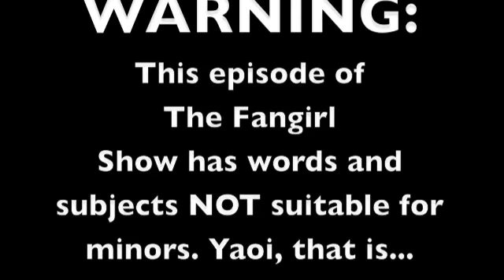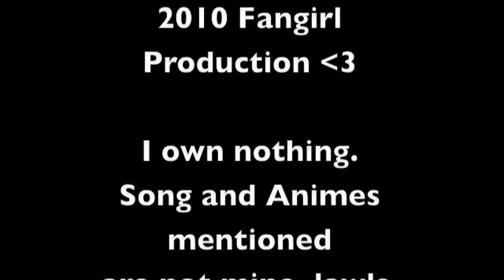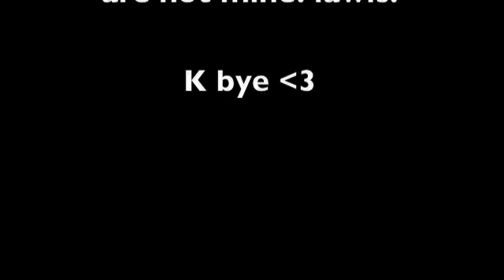True blooded yaoi fangirls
p.s. we were trying to do a Descendants of darkness (yami no matsuei) abridged episode but couldn't stop laughing. there's only a few silly parts in there. :)

love : fangirl sam